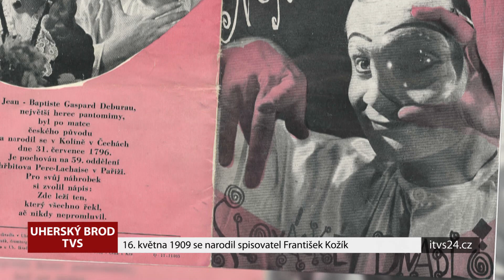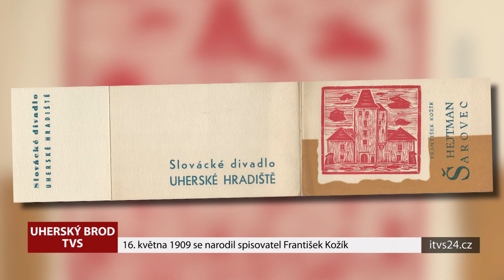16. května 1909 se narodil spisovatel František Kožík (TVS)